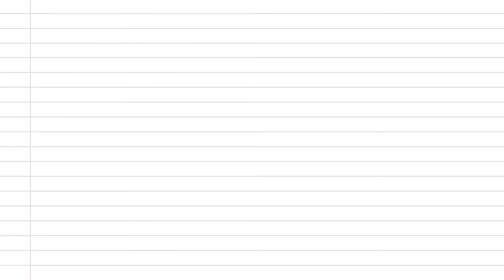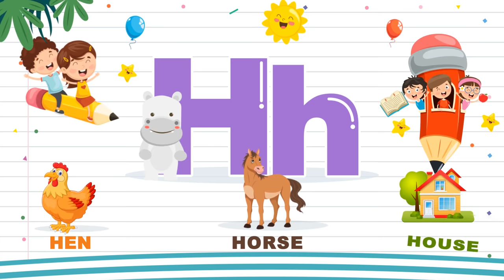Learn ABC | My First Words | ABC Flashcards | Flashcards for Toddlers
ABC Flashcards : First words for Toddlers
This video will help children learn basic words and will enhance your toddler’s English Vocabulary.